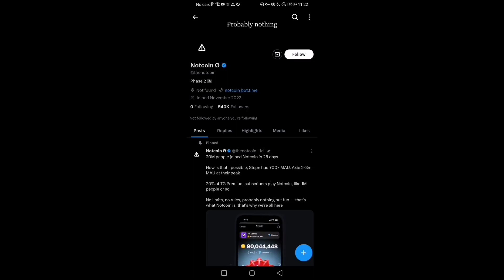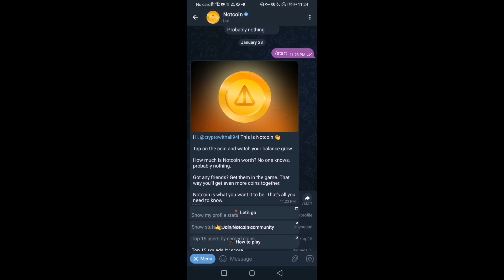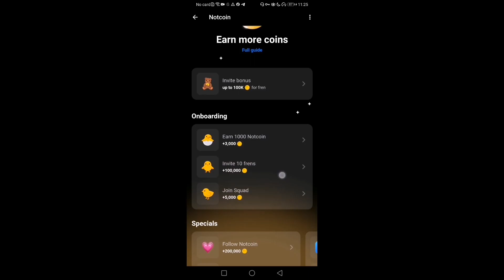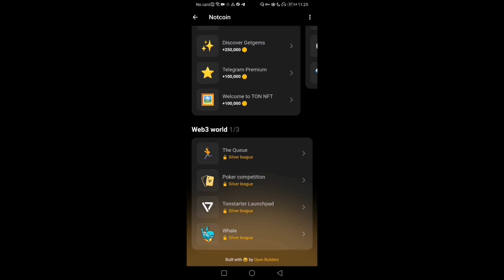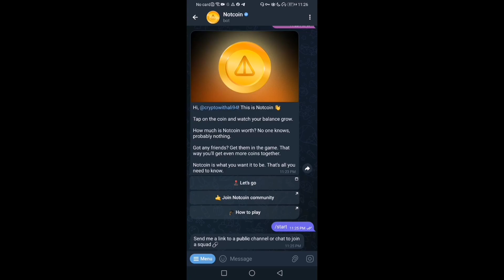Not Coin listing Update | Not Coin Listing on Binance | Not Coin Listing Price | Not Coin Withdrawal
Join Us:
TG: